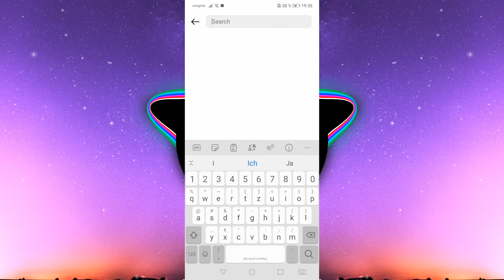Kelly Clarkson - Hazel Eyes (Zusebi Remix) "Here I am, once again"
Hey guys,
this song makes me extremely happy. I hope you enjoy it as much as I do :)

bass boosted, car music, party, house music, bounce music, TikTok sound, viral song, projectz, I'm torn into pieces, behind these hazel eyes, TikTok audio